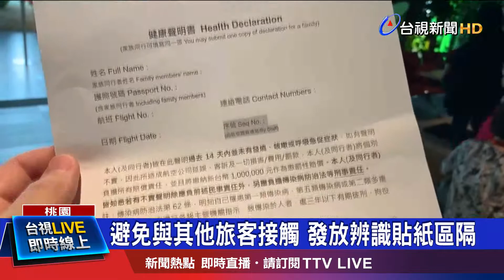避免與其他旅客接觸 發放辨識貼紙區隔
台灣和帛琉的旅遊泡泡，今天(1日)正式出發，台視新聞記者，陸穎逸和甘而棣，也隨行全程記錄。而今天的首發團，也是旅行社在睽違378天後，終於能組團出國。不過參加的旅客，要能如期登機，必須一路通過層層關卡。整個採檢，採「3進3出」方式，旅行社把整團人帶到等待區後，等醫護叫號，就能領到採檢單，然後到採檢室做鼻咽篩檢，整團人都完成採檢後，再統一帶往休息區，等待檢驗報告。而首發團123人採檢結果，全部都是陰性，也讓指揮官陳時中，放下心中大石頭，更特地到登機口，送旅客上機。